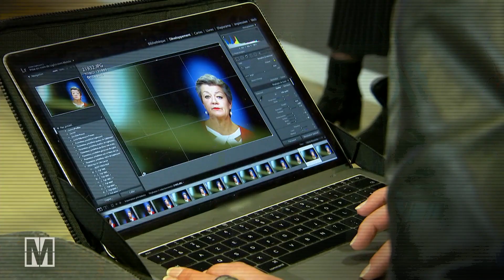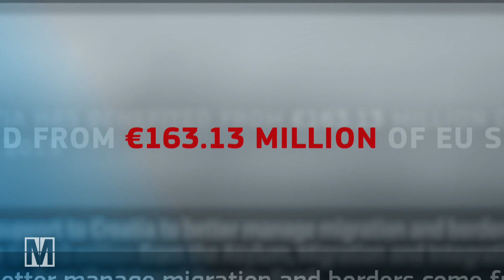Nachgefragt: Was wurde aus Europas Schattenarmee? - MONITOR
Illegale Pushbacks an der EU-Außengrenze: Kroatische Polizisten hauen mit Schlagstöcken auf Flüchtende ein und prügeln sie aus der EU hinaus. Das belegten Filmaufnahmen, die MONITOR gemeinsam mit einem europäischen Rechercheverbund im September veröffentlichte. Die Berichte lösten große Empörung aus – auch in Brüssel. Denn die EU und auch Deutschland finanzieren den kroatischen Grenzschutz mit. Doch was ist außer Worten der Entrüstung seither passiert?

Autorin: Shafagh Laghai

Der Film gibt den Recherchestand vom 28. Oktober 2021 wieder.